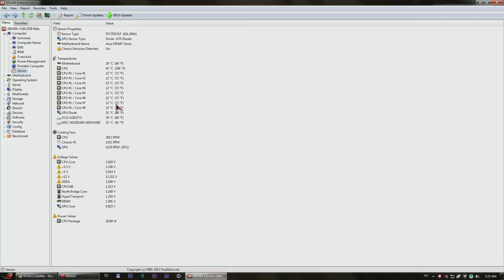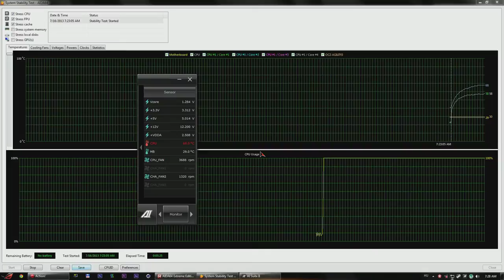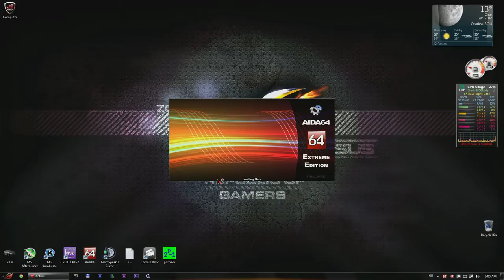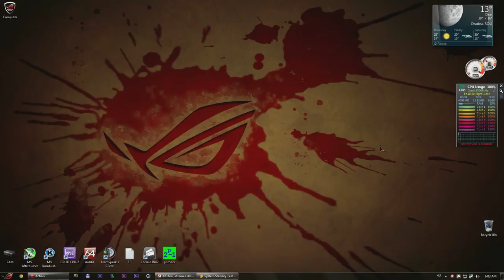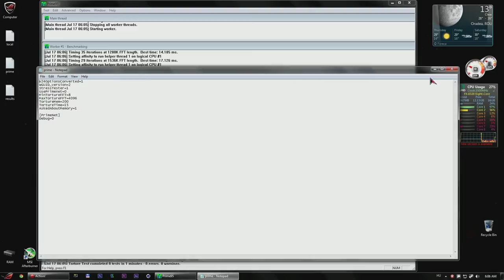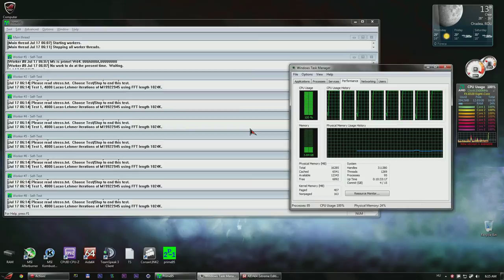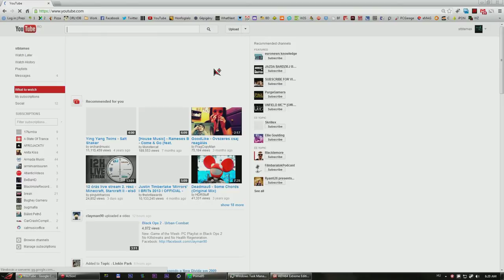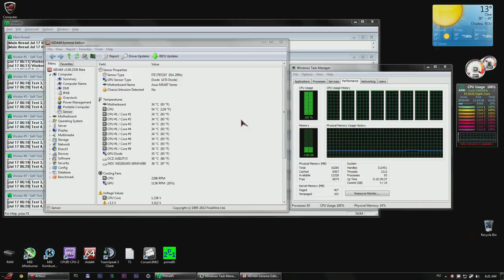AMD FX - 8320 Stock Cooler vs Corsair H80i - Test (HD)